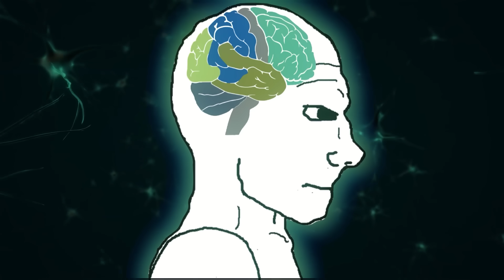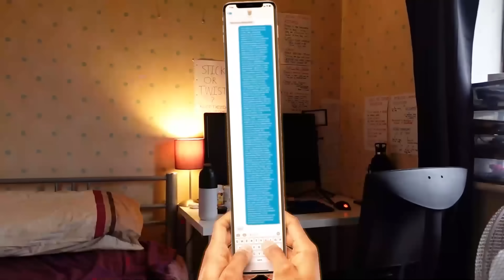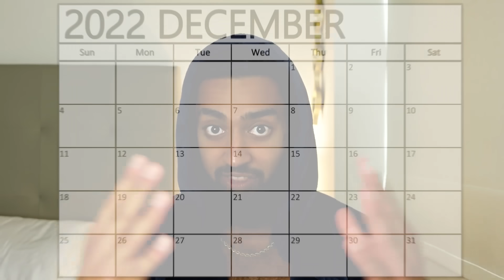15 Ways To INSTANTLY Be More Confident